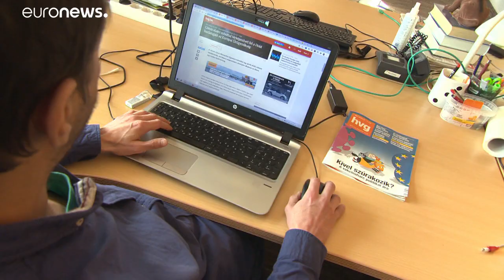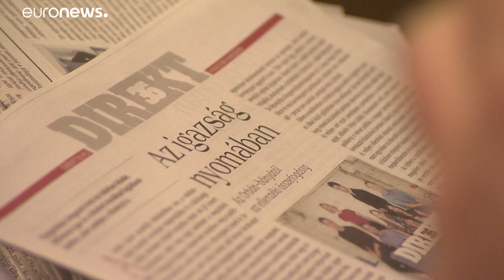Jornalistas húngaros espiados pela "Pegasus" estão preocupados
Aplicação de espionagem desenvolvida pela empresa israelita NSO foi adquirida e usada pelo governo de Viktor Orbán, denuncia um consórcio de imprensa internacional